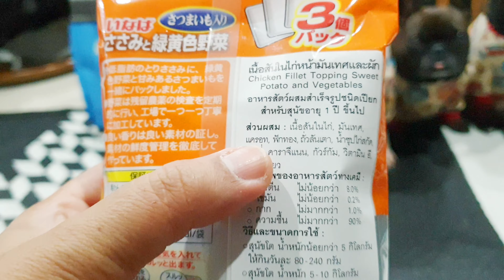เฟรนช์บูลด็อกไว้ใจเสมอ ไม่เชื่อลอง |ปิแอร์ เฌอแตม เมอแร็งก์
เฟรนช์บูลด็อกไว้ใจเสมอ ไม่เชื่อลอง ทิ้งอะไรไว้ยังไงก็เหลือ. (แต่ชามเปล่า) 55++

อาหารที่ที่ให้เด็กๆทาน อาหารเม็ดยี่ห้อ Orijen ค่ะ
ปิแอร์ เฌอแตม : ทานสูตร Original
เมอร์แรง : ทานสูตร puppy ,Original
อาหานเปียก ยี่ห้ออินาบะ

เพจ Orijen Thailand
เพจ @Yiampanich Group